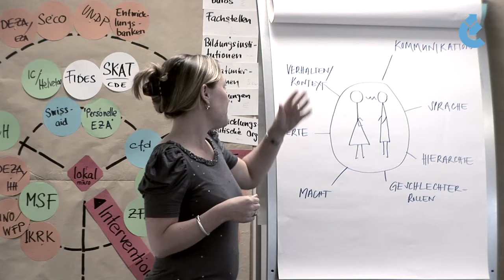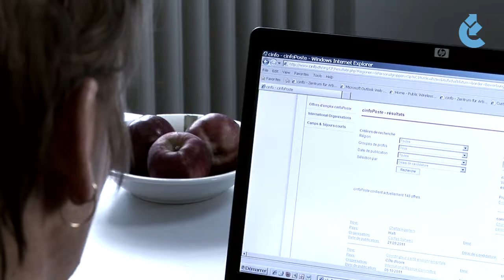cinfo - Pour une carrière durable.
cinfo est le prestataire de services et la plateforme d'échange spécialisée pour le marché du travail de la coopération internationale (CI), tant pour les acteurs et professionnels de ce domaine que pour celles et ceux qui souhaitent y entrer.
cinfo soutient les client-e-s à l'aide de solutions durables en matière de gestion de carrière, de conseil en personnel et de coopération interculturelle - d'un seul tenant.